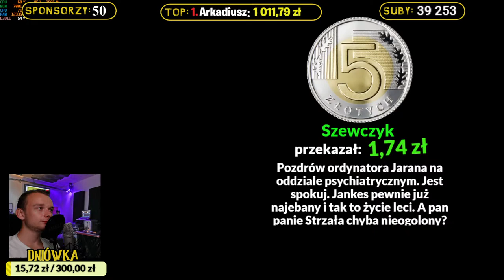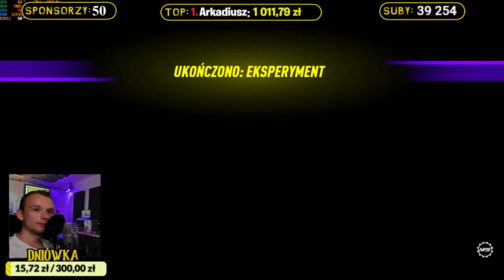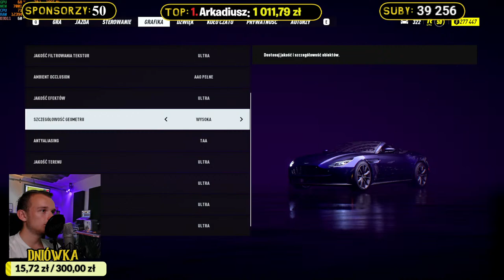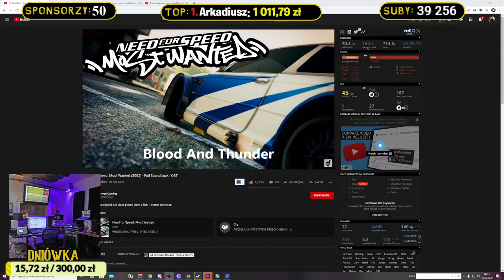Odwzorowujemy Moje Nowe BMW! W NFS - Na Żywo 🔴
【 ✱ INFORMACJE ✱ 】

✱ Jak mam na imię? - Darek
✱ Skąd jestem? - Urodziłem się w Pruszkowie
✱ Jaki mam Sprzęt? - Ryzen 3700x, RTX 2070 Super, Mikrofon Rode NT-1a + Scarlett Solo

【 ✱ Donejty i Wsparcie ✱ 】

💰★💲 REKLAMY 💲★
Nie dostaje z tego zbyt wiele, jednak jeśli chcesz wesprzeć moją działaność możesz wyłączyć AD Blocka a na pewno się ucieszę!

【 ✱ Social Media✱ 】

【 ✱ RANKING Wsparcia ✱ 】

🥇CZERWIEC 2020 - 👑Arkadiusz👑 - 3219.08 zł 🤑
🥇LIPIEC 2020 - 👑 Juzejk Juzek 👑 - 1852,00 zł 🤑
🥇SIERPIEŃ 2020 -

【 ✱ Regulamin Czatu ✱ 】

1. Nie przeklinamy, każdemu może się zdarzyć nawet mi.. ale bez przesady.
2. Nie spamimy! I tak bot zbanuje..
3. Nie wyzywamy innych, nie obrażamy i nie ubliżamy!
4. Nie prosimy o moderatora, chyba że go szukam i o tym powiem.
5. Nie reklamujemy żadnych stron i kanałów, bez uzgodnienia ze mną.
6. Nie poruszamy tematów rasowych oraz religijnych.
7. Nie prowokujemy nikogo!